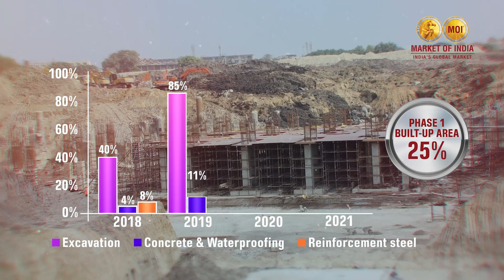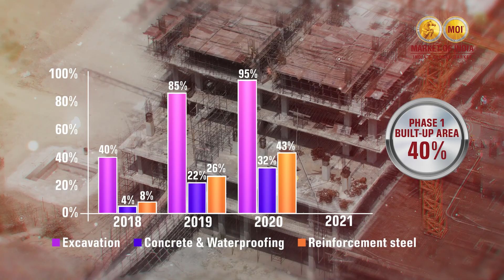Hypnautyx :: SPR MOI Time line